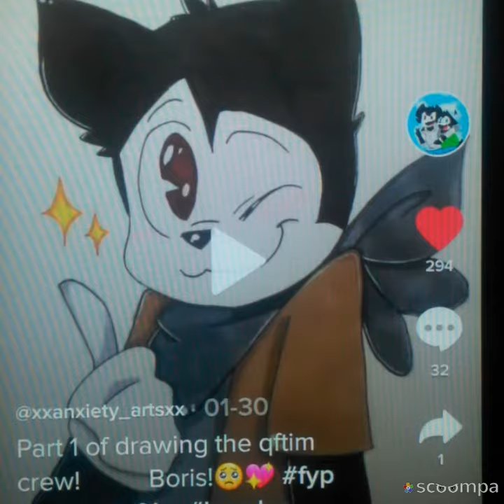Cuddle cute love